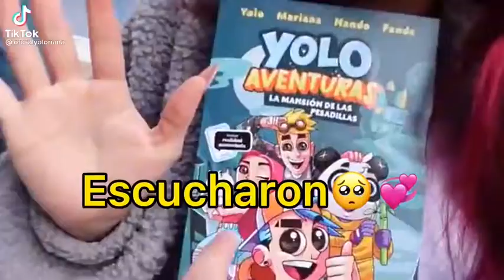LO ESCUCHARON DIGANME QUE NO FUI LA ÚNICA